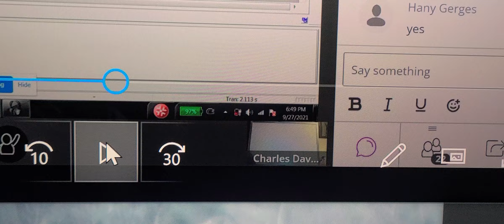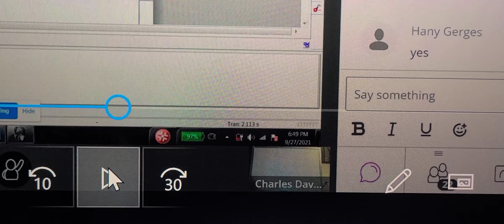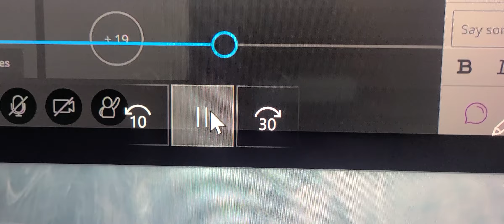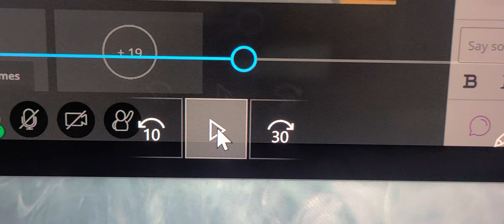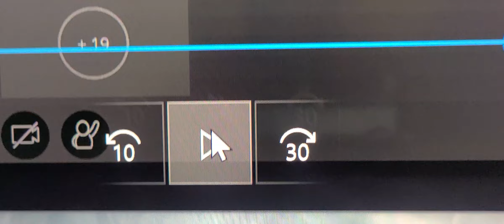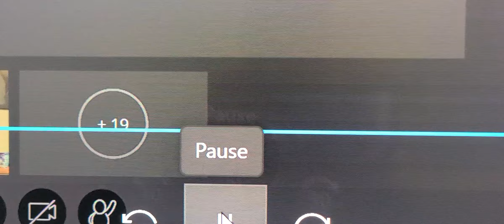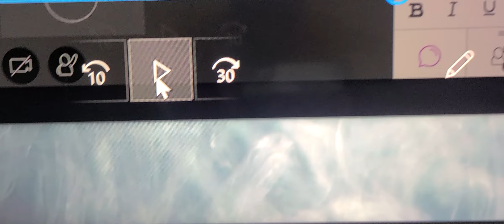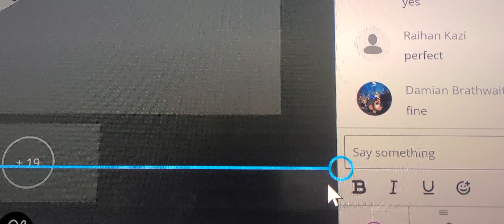The targeted Individual Program 9_37_2021 Part 3